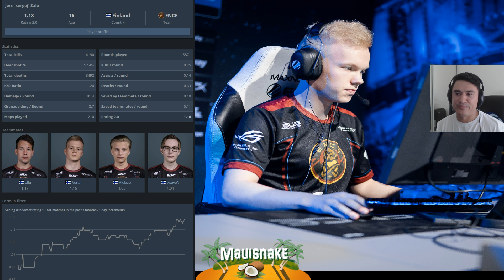Pro Player Analysis: sergej - ENCE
A longform pro player analysis of ENCE's sergej.